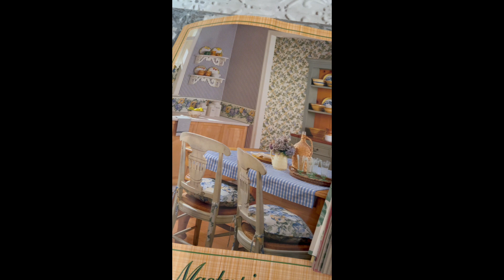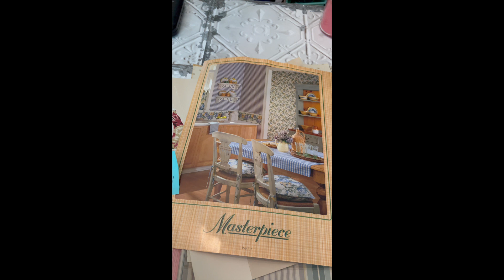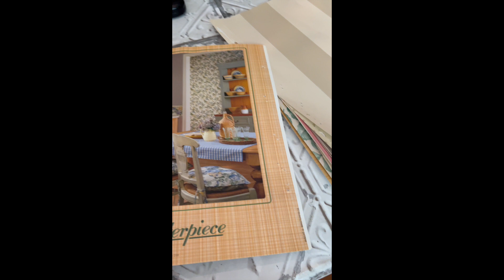GIVE AWAY WALLPAPER FOR JUNK JOURNALS THIS WEEKEND ONLY 5/11/2024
I purchased it on Ebay and it was vinyl, which is not my thing. If you don't have a channel and you have IG leave it for me. This is how I will contact you.

Making Junk Journals or purchasing Bradsboots Junkjournals will give you a place to jot and trail your memories. Brad is my 22 year old son who went to heaven. He left his boot dirt all throughout my house when he came home from working his Landscaping Business. He would look down at them and say "sorry Mommy". They are now my best memories of his presence in my home. Journals are for that jotting down the best memories. I'm here creating them for you to have your own Bradsboots or make one.